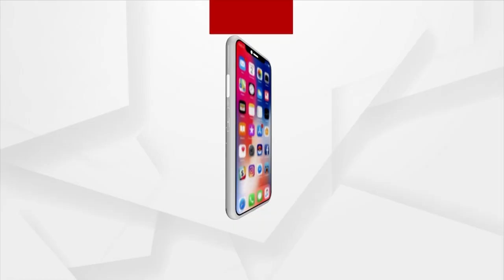PM Modi to Visit Pune On Aug 1, Inaugurate Metro Trains, Be Conferred With Lokmanya Tilak Award